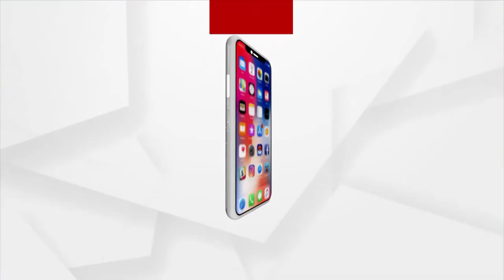ଇଟାଲୀର ରୋମରେ ଆରମ୍ଭ ହେଲା ଜି-20 ଶିଖର ସମ୍ମିଳନୀ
ମୋଦିଙ୍କ ସହ ଯୋଗ ଦେଇଛନ୍ତି ଅନ୍ୟ ସଦସ୍ୟ ରାଷ୍ଟ୍ରର ମୁଖ୍ୟ । ଭାରତ ଏହାର ପ୍ରତିଷ୍ଠାତା ସଦସ୍ୟ । ଚଳିତ ବର୍ଷର ଥିମ ରହିଛି ପିପୁଲ, ପ୍ଲାନେଟ, ପ୍ରସ୍ପରିଟି